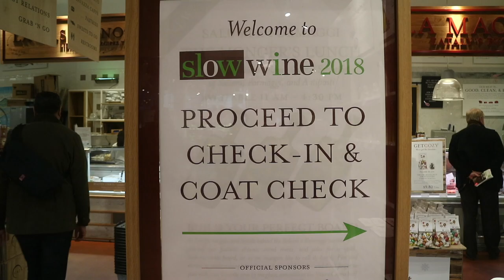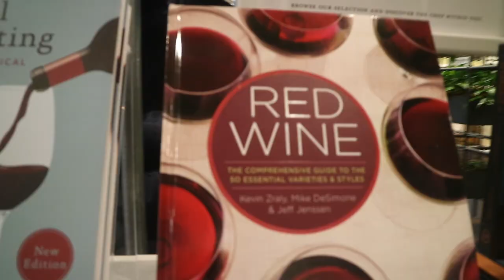Day in The Life: NYC Slow Wine Tasting 2018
This video is about A "Day in The Life" of The Wine Stylings. This segment focuses on the NYC Slow Wine 2018 tasting at Eataly Downtown Manhattan. The Slow Wine movement is an offshoot of the "Slow Food" movement that declares the right of human beings to eat cleanly, drink cleanly and breathe clean air.